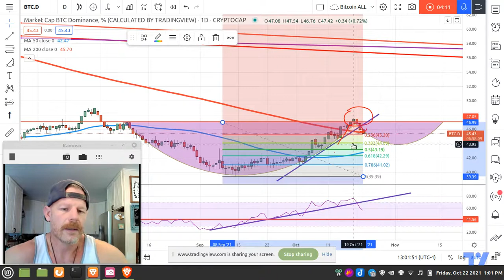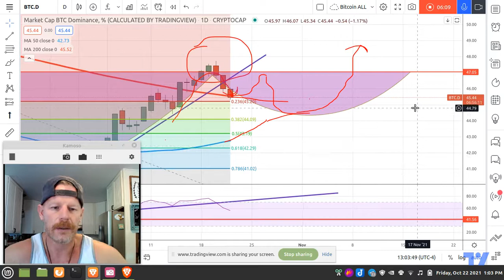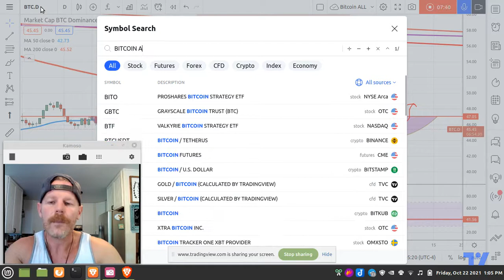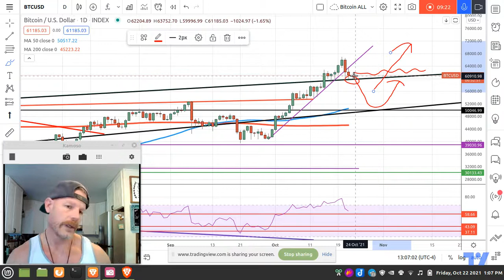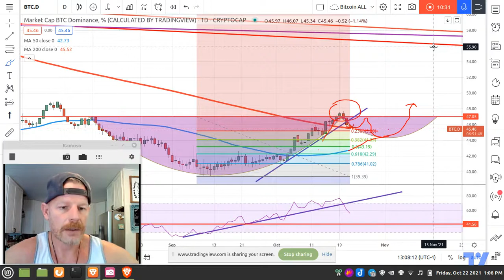UPDATE: Bitcoin Dominance Did Break. Future Projections.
[list]
[*] BTC.D broke through 47% resistance but could not confirm
[*] BTC then broke down through previous support
[*] Possible Cup and Handle pattern starting to form
[*] Bitcoin resting down in shorter term
[*] Weeks/Months out, this could be extremely bullish for hodl'ers
[*] Could indicate 80-100k Bitcoin by year end!
[/list]